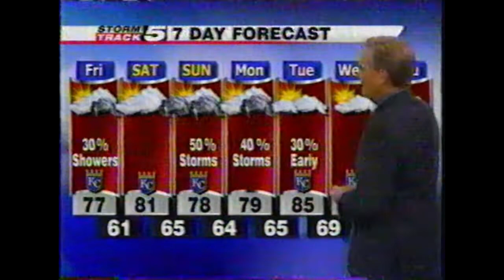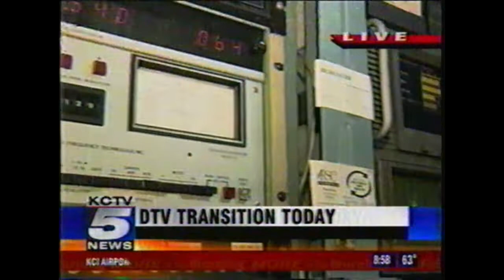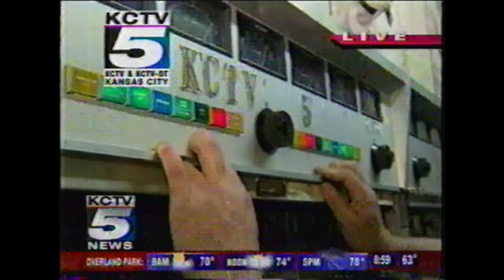KCTV-TV, Ch. 5, Kansas City, MO, More in the Morning Newsbreak & Analog Signoff, From June 12, 2009.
Link to my new gaming channel A "More in the Morning" newsbreak & analog signoff from KCTV-TV, Ch. 5 in Kansas City, MO, from June 12, 2009.